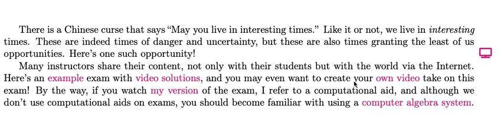mth 120 los bprb intro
Ron Bannon's MTH 120 Course Notes.